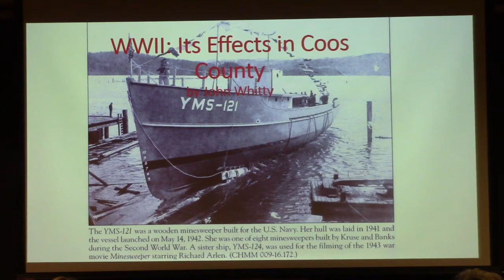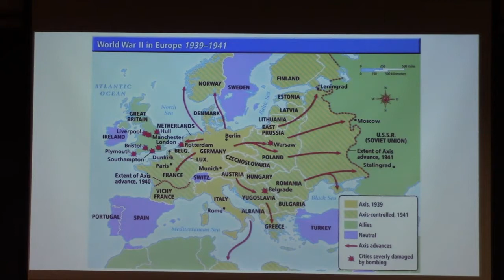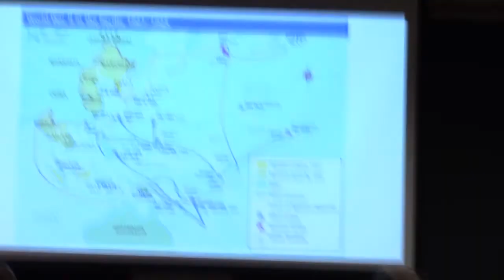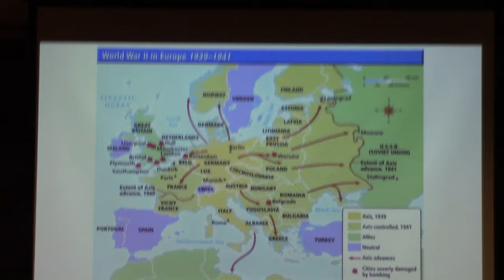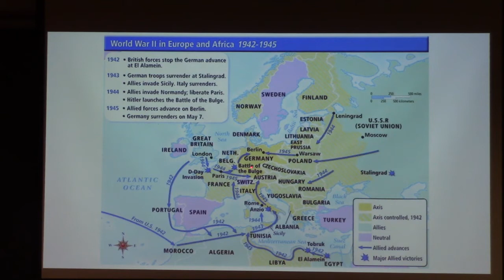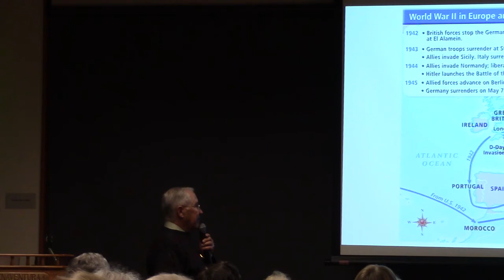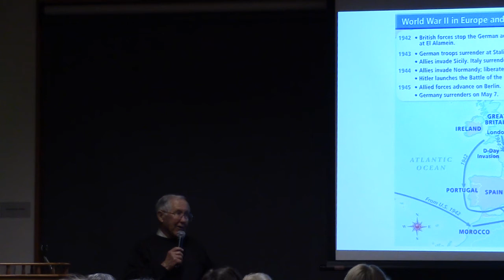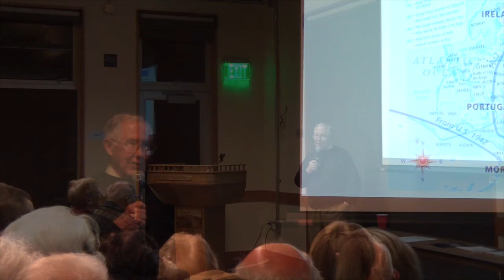World War II: It's Effects in Coos County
First Tuesday Talks Lecture Series
December 5, 2017
John Whitty, Attorney and Author